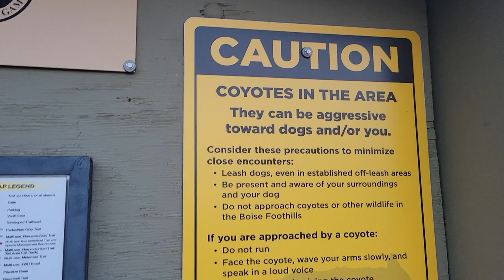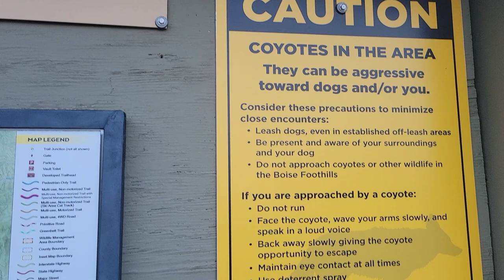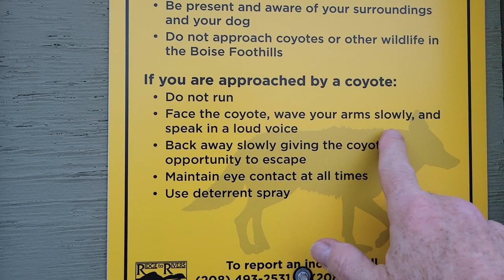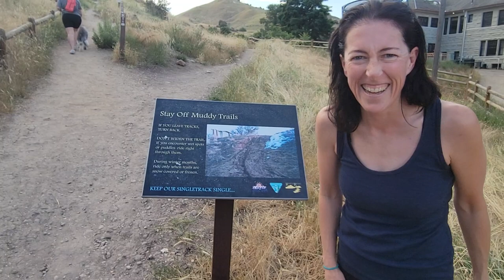🪖 🚦🪖Table Rock Trail Hike to My Death Near Historic Old Idaho Boise State Penitentiary 🪖🚦🪖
GPS We Use

💥💥 Hurricanes' Van Life Background Makes Trucking Easier to Adjust To 💥💥

00:00 Intro
01:05 Coyote Alert
02:58 Idaho Penitentiary History
04:10 99% Incline
05:34 View From The Top
06:25 She Skips When She's Happy
07:06 My Malinois Mocks Me Without Trying